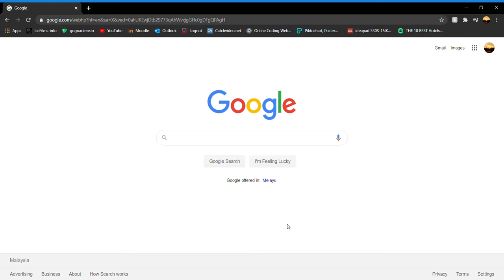Searching "Platelets" on Google until I found Loli Platelets from Cells At Work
How far can I scroll down until I see the loli platelet.

Hope fbi chan dont find me